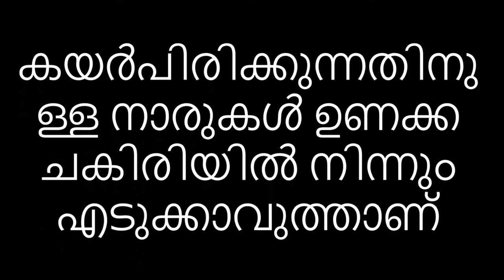kayar undakkiyalo,നമുക്ക് കയറുണ്ടാക്കാൻ പഠിച്ചാലോ,how to make coir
diy നിങ്ങൾക്കും ഉണ്ടാക്കാം കയർ,diy coir making ,coir making tutorial,kerala coir making by hand,handicraft,natural fiber,choir